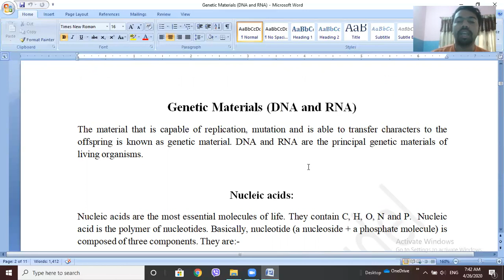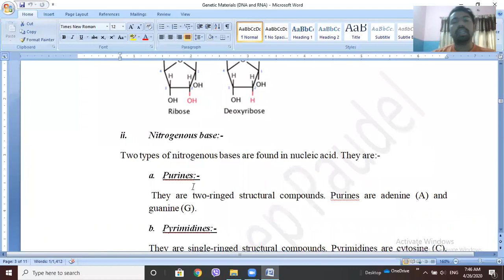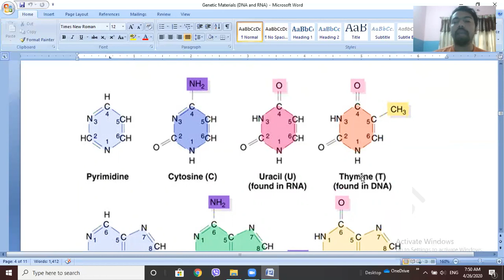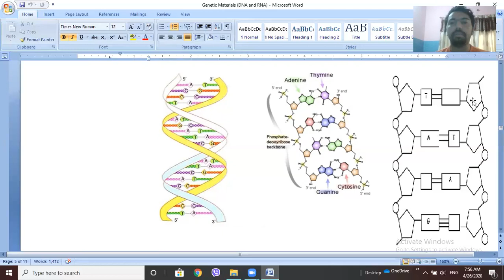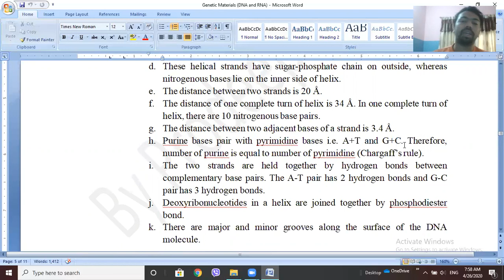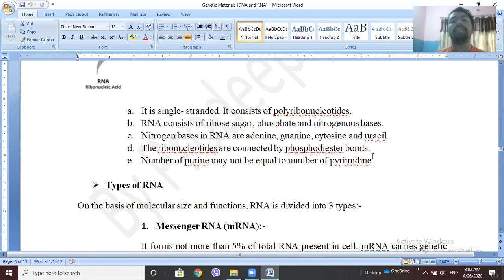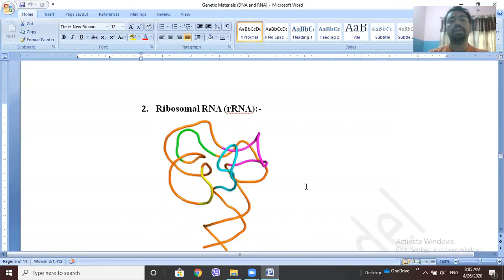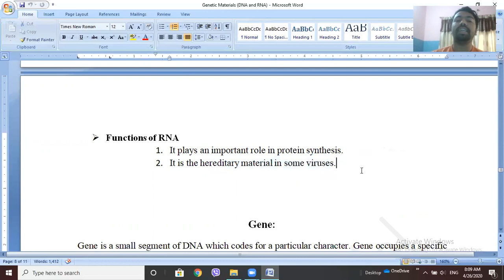Lecture 4 on Nucleic Acids (DNA and RNA) for Class 11 by Prodeep Paudel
This video is intended for high school students.